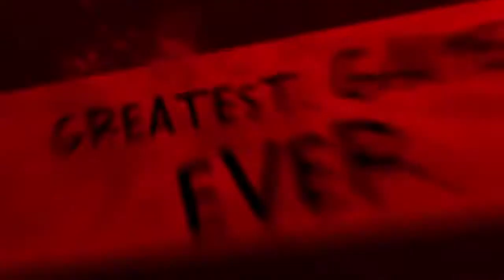Deadpool [Masacre] PC Trailer 2013